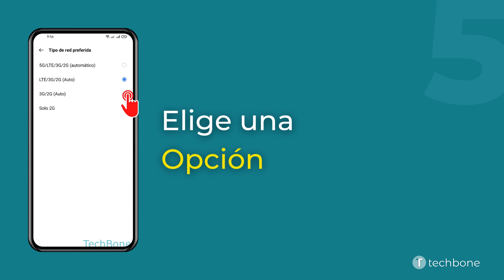Cambiar Tipo de Red Preferido - realme [Android 11 - realme UI 2]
¿Quieres saber, cómo Cambiar el Tipo de Red Preferido en el dispositivo realme? Este tutorial muestra cómo hacerlo bajo Android 11 / realme UI 2.

0:00 Intro
0:05 Abre los Ajustes
0:15 Presiona Tarjeta SIM y datos móviles
0:25 Selecciona una Tarjeta SIM Doble SIM)
0:35 Presiona Tipo de red preferida
0:45 Elige una Opción